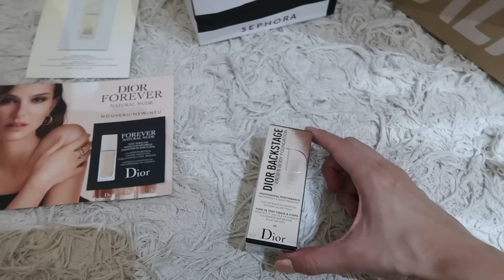SPA DAY | nutrição capilar, skin care & compras do final de semana | Carine Reis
Olá maravilhosas, sejam bem vindas ♡
Quem aqui estava com saudades dos vídeos de spa day? haha compartilhei com vocês alguns cuidados com a minha pele e cabelo. Espero que gostem!

{ c ó d i g o s  d e  d e s c o n t o s }

- somente por esse link, não funciona no app.

Época Cosméticos - Frete grátis pelo link abaixo.

{ e q u i p a m e n t o s }